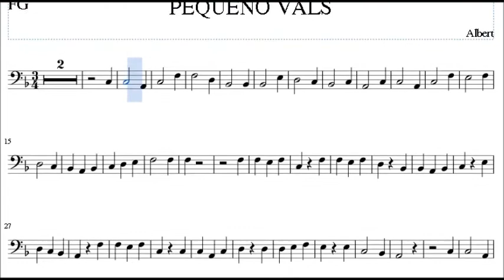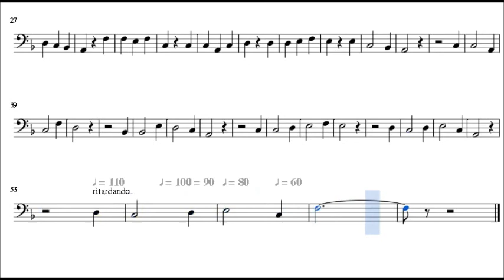pequeño vals versión lenta